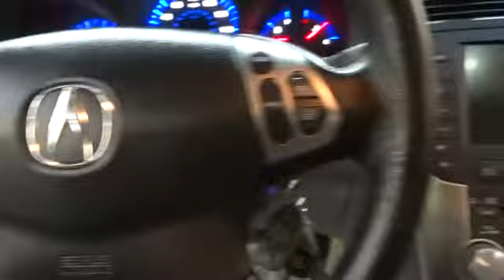2005 Acura TL New York, Staten Island, Jersey City, Bay Ridge, Woodbridge, NY 021579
2005 Acura TL
Island Mazda: Servicing New York, New York near Staten Island, Jersey City, Bay Ridge, Woodbridge, NY

Island Mazda
1580 Hylan Blvd

Welcome to the All-New Island Mazda. All our vehicles have gone through 150 point inspection and cleaned to look and feel brand new! Island Auto Group is a multi franchise sales and service organization that is dedicated to creating lifelong customers. We recognize that to achieve this, we must provide exceptional automotive value for our customers, and the very best workplace experience for our team members. We are committed, through support and service, to actively improve the greater community; and will continually work to earn the respect and trust of our customers, employees, and their families.
MPG Automatic City: 20, MPG Automatic Highway: 29, Engine Description: 3.2L V6 24V, Fuel Type: Gas, Fuel Induction: Sequential MPI, Valves Per Cylinder: 4, Aspiration: Normal, Driven Wheels: Front-Wheel, Transmission: 5-Speed Automatic, Wheels Rims: Machined Alloy, Wheels Spare Rim Type: Steel, Drive Train Type: FWD, Independent Suspension: Four-Wheel, Stabilizer Bar: Front And Rear, Clock, External Temp, Low Fuel Level, Tachometer, Trip Computer, Front Wipers: Variable Intermittent, Privacy Glass: Light, Rear Defogger, Sunroof: Express Open/Close Glass, Antenna Type: Window Grid, Audio System: AM/FM/Satellite, Premium Brand: Acura/ELS, Premium Speakers: Acura/ELS, Speakers: 8, Drivers: Multi-Level Heating, Drivers Height: Power, Drivers Lumbar: Power 2-Way, Drivers Power: 8, Passenger: Heated, Passenger Power: 4, Seating Capacity: 5, Front Seat Type: Sport, Upholstery: Leather, Center Armrest: With Pass-Thru, Cargo Nets: Cargo Net, Center Console: Full With Covered Storage, Cruise Control, Cupholders: Front And Rear, Door Pockets: Driver And Passenger, Overhead Console: Mini, Power Outlets: 2, Remote Trunk Release: Power, Seatback Storage: 2, Steering Adjustment: Tilt And Telescopic, Steering Power: Speed-Proportional Power Steering, Universal Remote Transmitter, Power Mirrors: Power Remote W/Tilt Down, Reverse Tilt Mirror: Dual Mirrors, Power Door Locks, Windows: Power Windows, Navigation System: With Voice Activation, Memory Features Exterior Mirrors, Memory Features Number of Drivers: 2, Air Conditioning: Automatic, Air Filtration: Interior Air Filtration, Trunk Lights: Cargo Area Light, Center Console Trim: Aluminum, Dash Trim: Aluminum, Door Trim: Aluminum, Mats: Carpet Front And Rear, Reading Lights: Front And Rear, Shift Knob: Leather, Steering Wheel Trim: Leather, Vanity Mirrors: Dual Illuminated Vanity Mirrors, Bumpers: Body-Colored, Door Reinforcement: Side-Impact Door Beam, NHTSA Passenger Grade: Excellent, NHTSA Driver Grade: Excellent, NHTSA Side Impact Front Grade: Good, NHTSA Side Impact Back Grade: Excellent, Turning Circle: 39.6, ABS: 4-Wheel, Head Airbags: Curtain 1St And 2Nd Row, Anti Theft System, Brake Assist: Braking Assist, Safety Locks, Engine Immobilizer, Front Headrests: Manual W/Tilt, Rear Headrests: 2, Rear Center Seatbelt: 3-Point Belt, Safety Stability Control, Driver and Passenger Airbag, Side Airbag, Stability Control, Door Reinforcement: Side-Impact Door Beam, Rear Door Type: Trunk, Side Door Type: Conventional, Moonroof Visor, Wing Spoiler, Leather Seats, Bluetooth, Heated from seats, Navigation maps